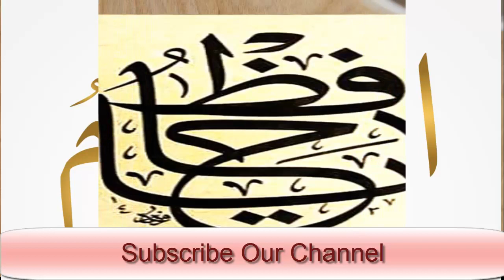Joron ke dard ka wazifa, fazilat ur ilaj in Urdu and Hindi | روحا نی وظیفہ | फ़ारूहानी वज़ी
Aj ka wazifa jo main ap kay lia la kar ae hu wo joron ky dard ka wazifa hain ya wazifa karne sy ap ko joron ka jo dard hain wo theek hu jae ga. Koe b wazifa yakeen ky sath kare kyun ky jis amal py yakeen na kia jae wo zaya hu jata hain. Bhot sy log is wazifa py amal karte hain bht faida hua hain dard aram jata hain bimari sy nijat milti hain. Bht se logo ko joron ki bimari huti hain tou un ko chahye ky ya wahabo ka wird kar la ya rohani ilaj hain is sy bht shifa mile gi our joron ki bimari se nijat hasil hu gi. Ya wahabo ka wazifa shadi ky lia b bht acha hain  jasy ky bht se log pareshan huty hain ky achaa rishta nhi a rha shadi nhi hu rhi tou un ko bhi chahye ky is wazifa ka wird kare tou shadi ( marriage ) ky lia bht bht behtreen our   acha amal hain shadi b jalz ez jld hu gi.